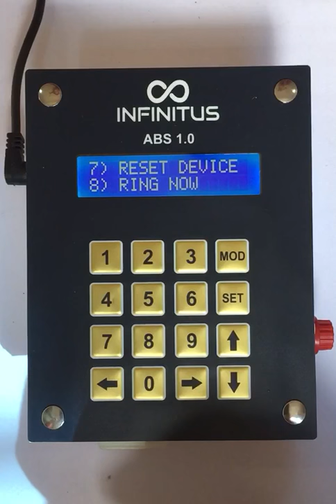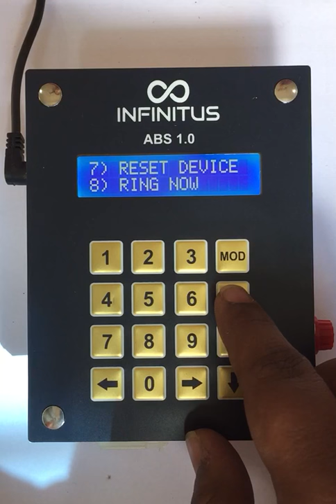Automatic Bell System : Introduction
This is Introduction video of Automatic Bell System by Infinitus.